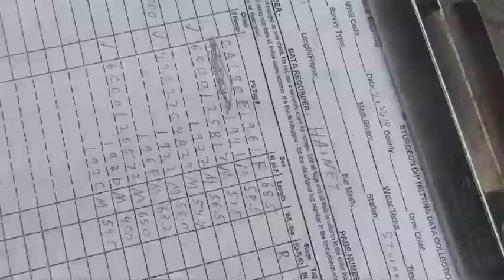Sturgeon tagging on the Wolf River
Each year the DNR, nets, measures, tags sturgeon that spawn on the Wolf River to monitor the health of the world's largest freshwater sturgeon popolation in the Lake Winnebago watershed. The fish can grow to more than 200 pounds.Video by Mark Hoffman